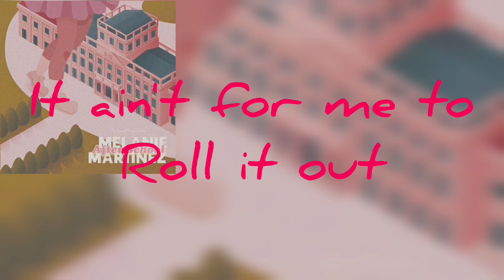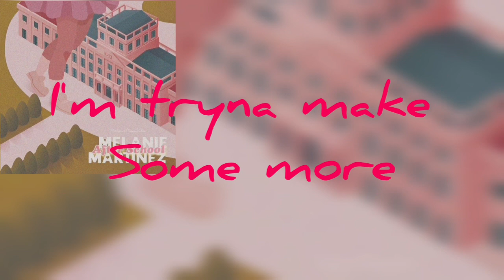Melanie Martinez - The Bakery (Lyric's)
did as soon as I heard the new song. I LOVE ALL OF THEM!!

MUSIC CREDS GO TO MELANIE AND ANYBODY ELSE WHO HELPED MAKE THESE MASTERPIECES💚💚💚
GO WATCH THE VIDEO NOWWW🔫🔫💚💚